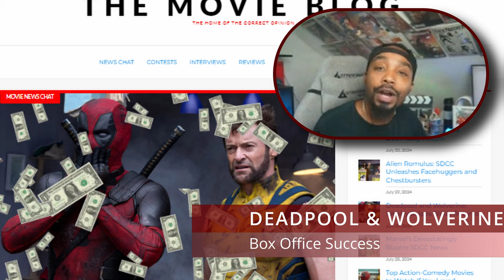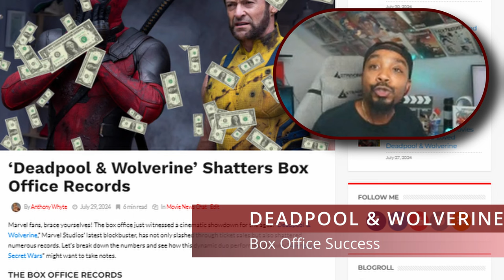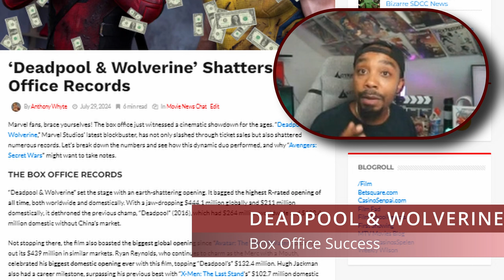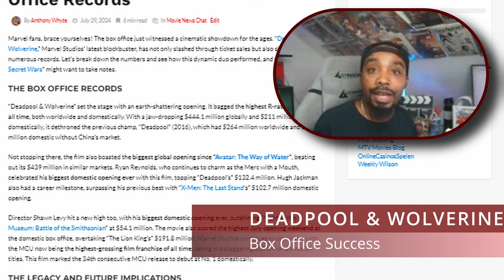Deadpool and Wolverine Box Office Success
Welcome to our latest video, where we dive into the astounding box office success of "Deadpool and Wolverine"! 🎥 Discover how Marvel Jesus has shattered records and made history at the box office. We’ll explore the key factors behind their success, from the chemistry between Ryan Reynolds and Hugh Jackman to the film’s impact on the MCU.

In this video, we'll cover:

▸ The incredible box office performance of "Deadpool and Wolverine"
▸ The chemistry between Ryan Reynolds and Hugh Jackman
▸ What fans can expect next in the MCU

dOKiPXZtGLZO8Y